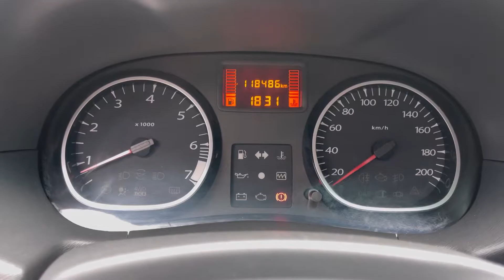Renault Duster мини-обзор